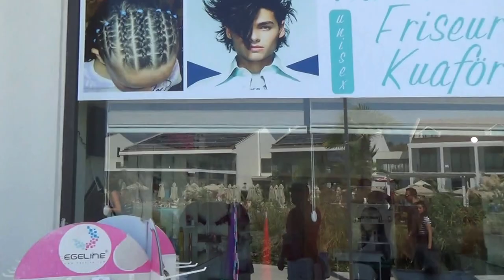Jiva Beach Resort Strandhotel Fethiye Dalyan 4 Sterne AI - Friseur